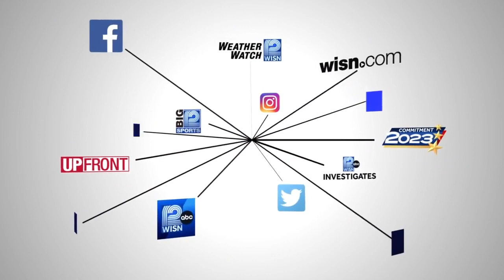5/5 School Shout Out: La Causa Charter School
Good morning from the second graders at La Causa Charter School in Milwaukee.